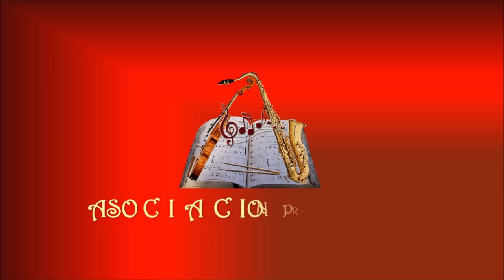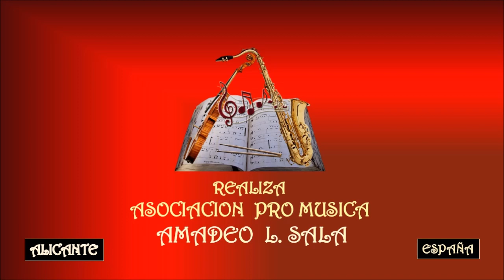IL DIVO – L´ALBA DEL MONDO - Asociación Pro Música AMADEO L. SALA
IL Divo es un grupo musical comprendido por un cuarteto vocal de cantantes de ópera masculinos formado en Inglaterra en 2003, cuyos miembros son Urs Bühler, David Miller y Sébastien Izambard y en su momento fue Carlos Marín, FALLECIDO EL 19 – 12 – 2021.